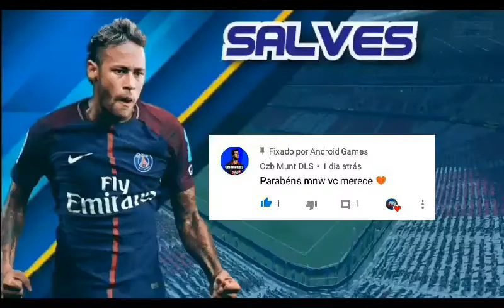SAIU! TIME DA JUVENTUS COM AS NOVAS CONTRATAÇÕES PARA O DLS 19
Nesse vídeo eu mostro o time da Juventus para o DLS 19.

—— • ஜ • ❈ • ஜ • ——

Se você não sabe como colocar times no DLS 19 assista a esse vídeo

🔻CRÉDITOS🔻
Eu mesmo! Android Games!